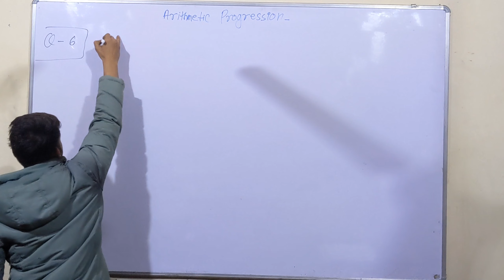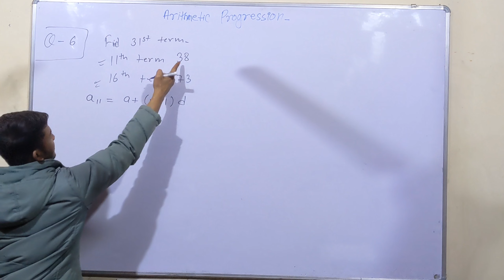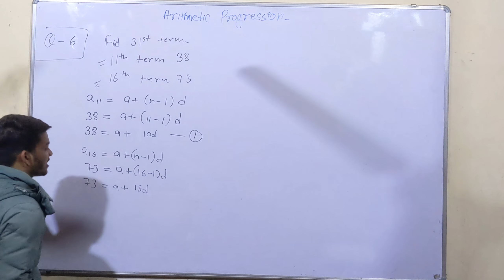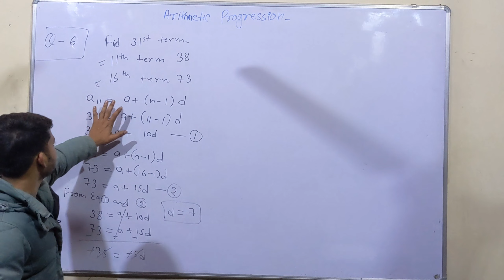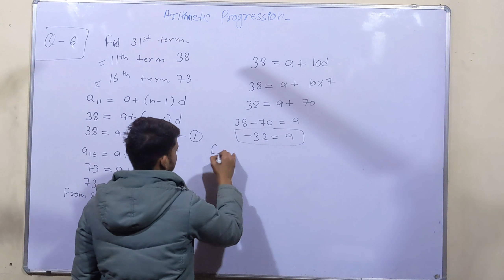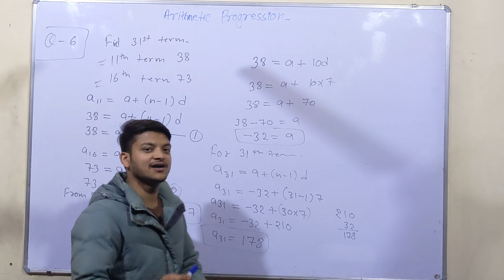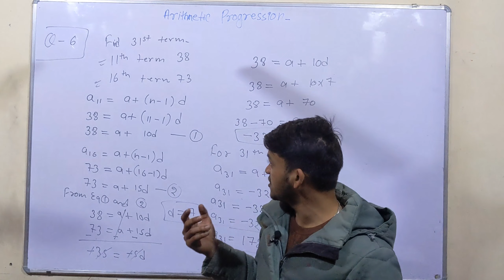Question -6 || Arithmetic Progression || SoSE Maths Entrance Exam || By Kunal Sharma Sir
This video is very useful for those students who are preparing for soc entrance exam . if you watch this video you can qualify the exam and you can understand each type of all questions related to this type.

Question - 6 find the 31st term of an ap whose 11th term is 38 and 16th term is 73.